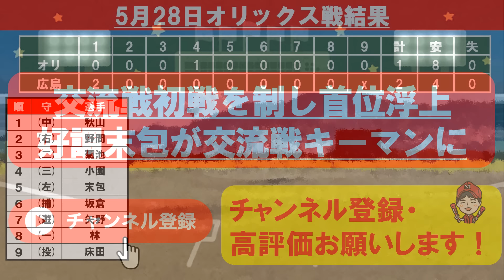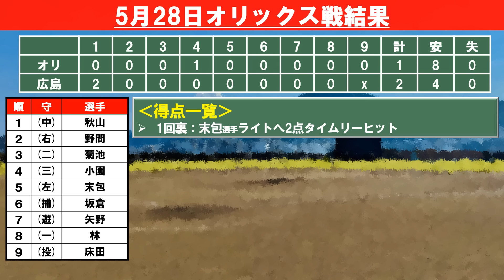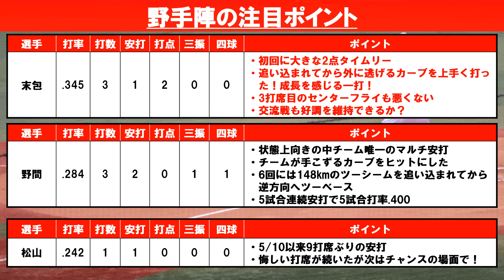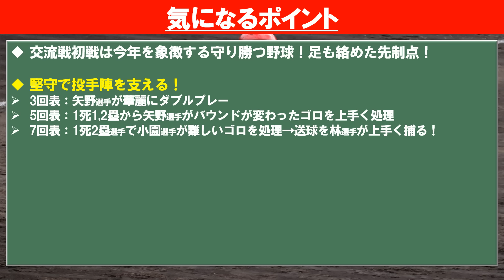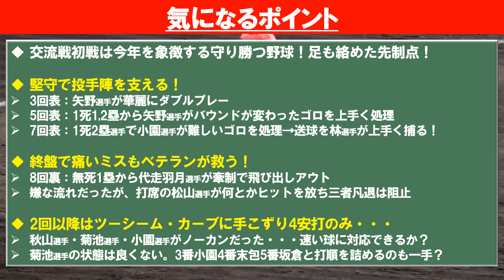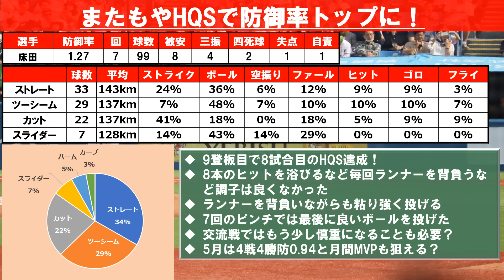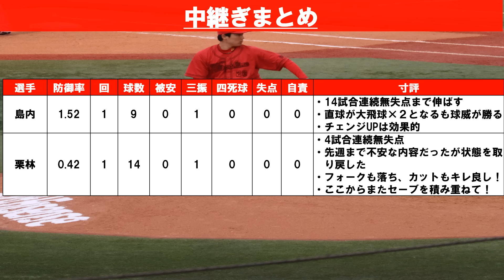【床田の月間MVPに期待】エース床田の好投で交流戦白星スタート！末包の技ありタイムリーを守り切り首位浮上！勝ちじゃけえ！【広島東洋カープ】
交流戦初戦白星は2017年以来！今年の交流戦は期待できそうです！
ドラゴンフライもおめでとうございます！

【動画目次】
00:00 オープニング＆目次
00:20 試合結果
01:33 打者注目ポイント
06:50 気になるポイント
15:08 先発投手まとめ
18:10 中継ぎ投手まとめ
19:57 次の試合ポイント

【効果音】
■OtoLogic様